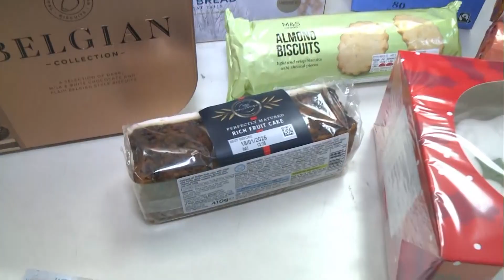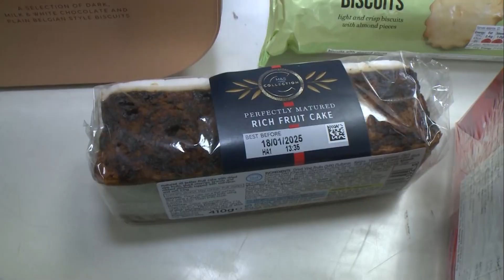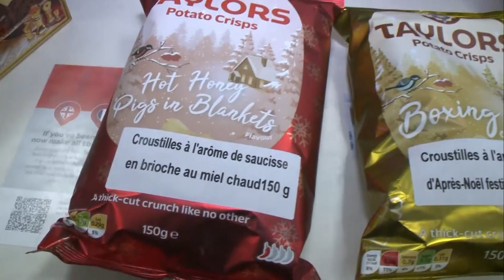One stop shopping for everything from Across the Pond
It's almost the holidays, and Across the Pond British Imports are stocking up on everything you need for stocking stuffers, holiday entertaining and gifts.